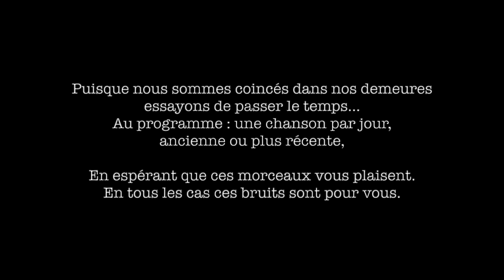ALCOOLS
Cette fois une chanson récente, inspirée par Guillaume Apollinaire, qui, coincidence, mourut en 1918, victime de la grippe espagnole, pandémie elle aussi fameuse...

Portez-vous bien et bonne écoute.